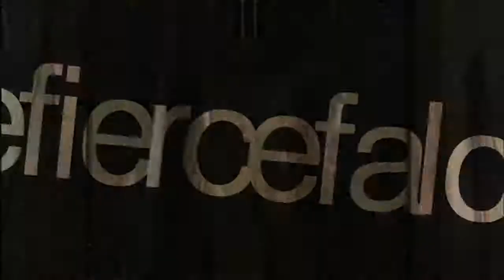My new intro? // I make to many of these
God, I make to many intros -.-